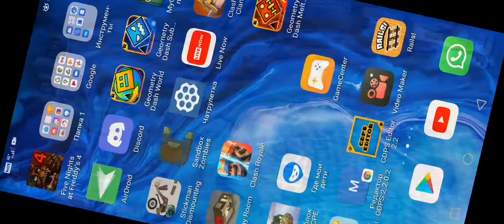15 февраля 2022 г.